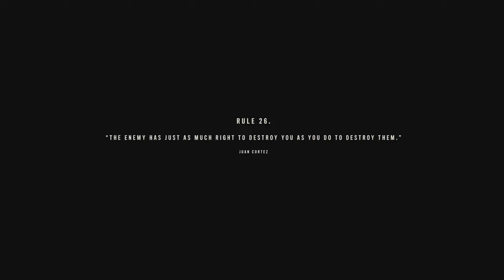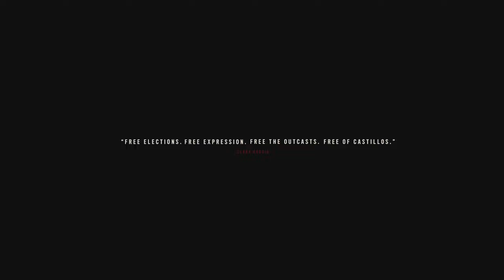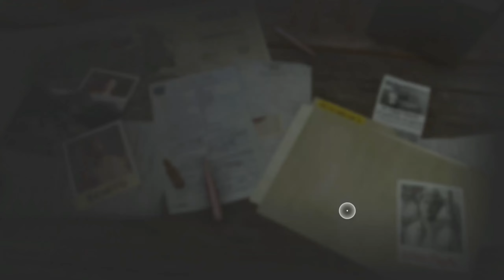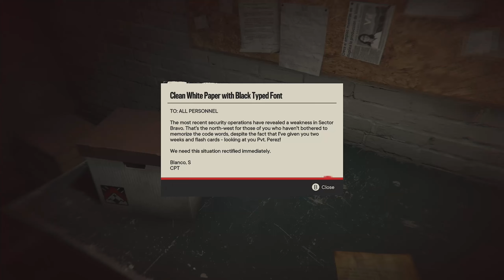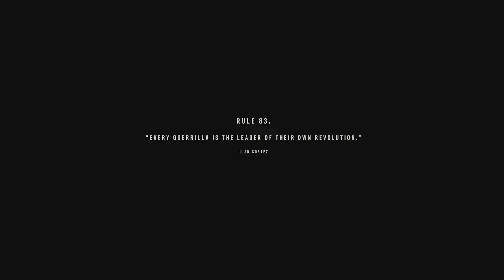Far Cry 6 Gameplay Part 26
In this video, I continued Far Cry 6 on the Xbox Series X.